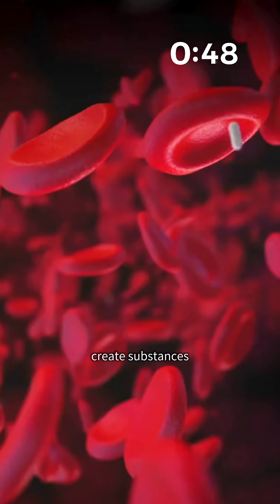💔😳 Is your Gut aging your Heart? 🧬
🧬 Find out in just OneMinuteofScience how your gut bacteria 🦠 could be aging your blood vessels 💔 — and what you can do about it.